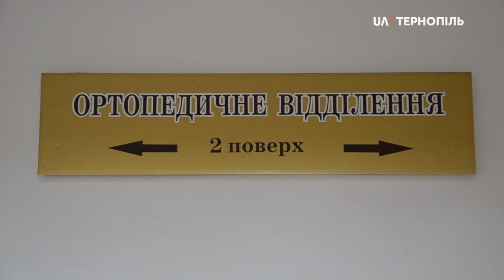У Ступках в аварії загинув водій Фольсфагена